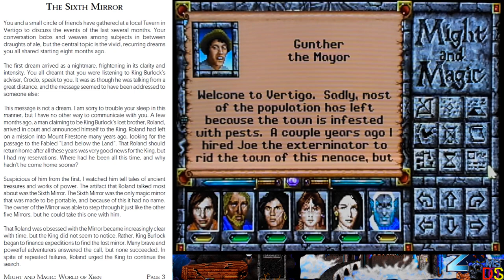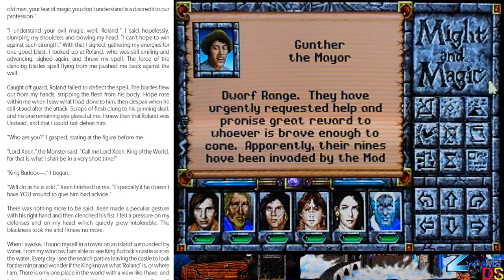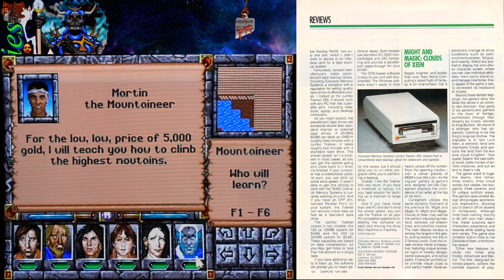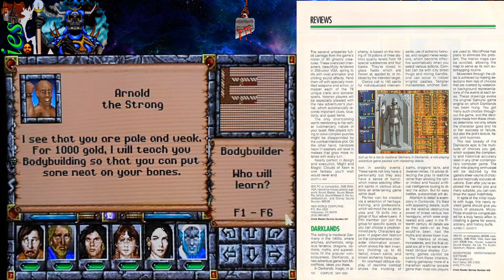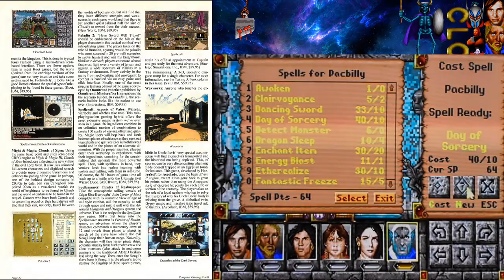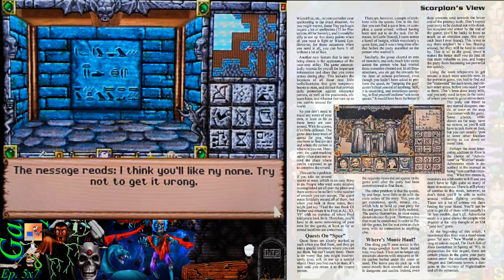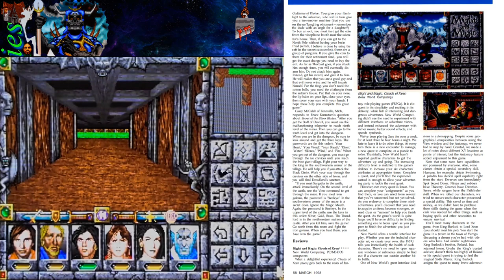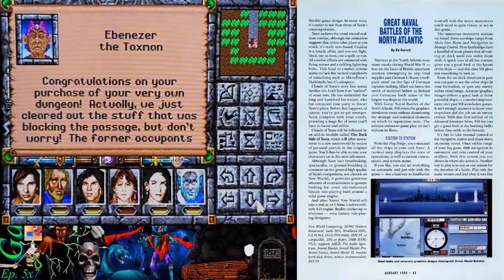Might And Magic IV: Clouds Of Xeen - DOS - Gaming Memories And Review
Originally released in 1992 for MS-DOS, Might and Magic IV bucked the trend of the day by keeping the combat turn based, and keeping the engine in a beautiful 2D style. It would soon become revolutionary when the fifth game of the franchise came out, combining together to form two and a half games, and this was before Sonic the Hedgehog would do it. My review for the fourth game in the historical Might and Magic role playing franchise.

I put together an excellent party of adventurers, if I do say so myself, so check out my party, all friends of the channel:

00:00 - Stocks
00:06 - Introduction
01:45 - 4&5 combine into World of Xeen
02:50 - Difficulty settings/character creation
05:05 - Story from manual/shopping
10:20 - Dwarf mines/thoughts on the story
11:24 - First boss battle
12:42 - Required to use both might and magic
14:17 - Thoughts on combat engine/First tower
16:12 - Fourth wall breaking
17:42 - Compute Magazine review/exploring outdoors
19:45 - Best games of 1993, Compute Magazine
21:06 - Thoughts on difficulty/First dungeon
22:46 - Riddles/puzzle in town
23:39 - Best M&M to play if you've never played one of the classics
26:14 - King Burlock's castle
28:45 - Computer Gaming World holiday buying guide
29:45 - Top selling games
32:40 - Bucking the trend with a turn based game
34:20 - CGW review from Scorpia
35:17 - Disagreements with Scorpia/Spinx
36:12 - Gaming memory with my dad over a riddle
38:45 - More thoughts on Scorpia/Lots of lava and dragons
41:50 - Dragon Magazine review
43:00 - Beautiful map included with game
44:46 - Finally some story/Building our very own castle
45:55 - Great in-game economy
47:07 - More puzzles/PC Games magazine review
48:47 - Trekking toward Xeen
50:11 - First and only science fiction element in this M&M
51:48 - End boss fight
53:47 - End sequence
54:20 - Final thoughts
55:24 - Final score
56:10 - Getting ready for the Darkside/Music
57:25 - NSlate

Gaming Memories And Review - Ep. 5x7 - Might and Magic IV Clouds of Xeen, MS-DOS